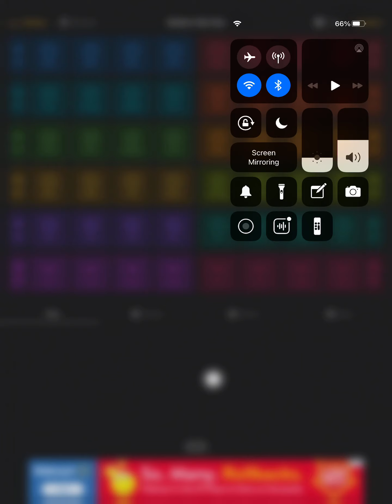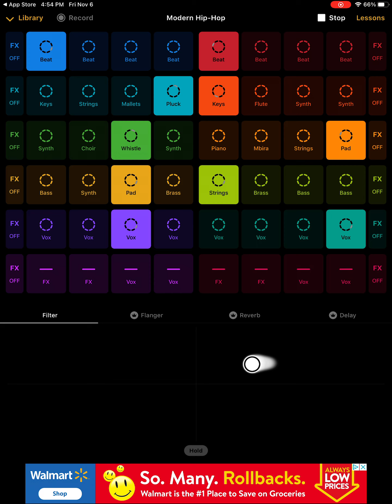Groovepad Part 1- Gameplay the DJ